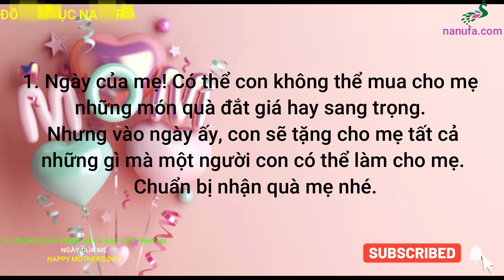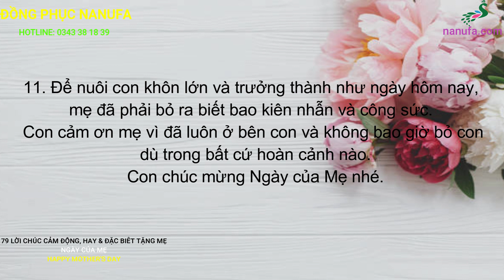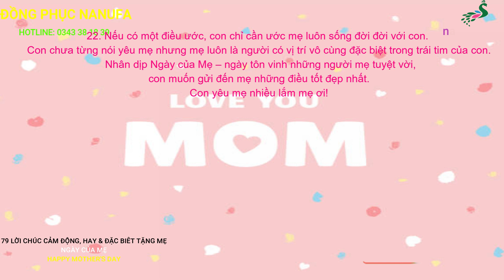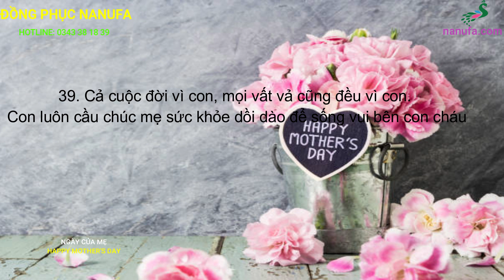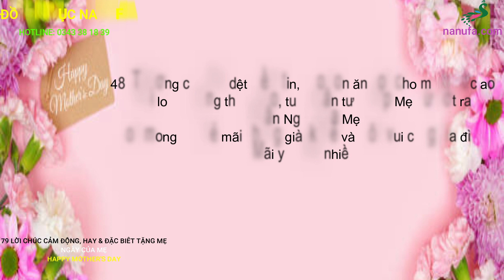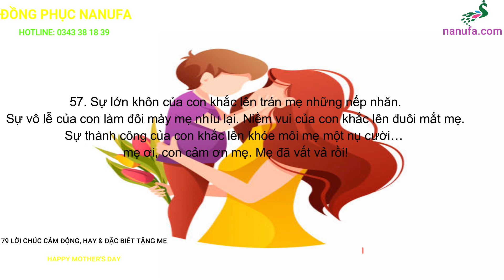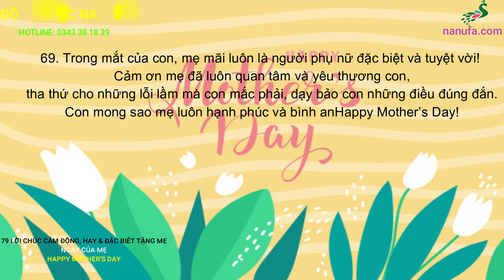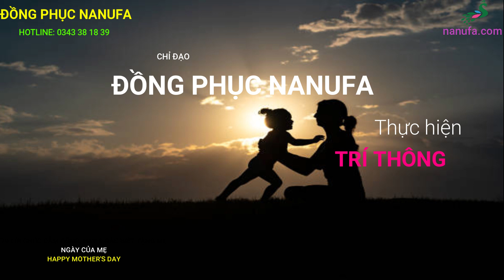79 lời chúc cảm động ngày của mẹ|đồng phục nanufa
QUÝ KHÁCH HÀNG THÂN MẾN Ngày Của Mẹ ( Mother’s Day).
Là một dịp lý tưởng trong năm để bạn có thể bày tỏ sự biết ơn.
Kính trọng cùng những tình cảm yêu thương của mình đối với mẹ.
Ngày của Mẹ, thường được tổ chức hàng năm vào chủ nhật thứ hai của tháng năm.
Trên thế gian này, có lẽ chẳng ai yêu thương, quan tâm và lo lắng cho ta vô điều kiện như mẹ.
Dù con có lớn, vẫn là đứa trẻ bé bỏng được mẹ yêu thương, bao bọc.
Những câu nói hay về mẹ, luôn đong đầy những cảm xúc khó tả.
Nếu bình thường, bạn không đủ can đảm để nói ra những lời yêu thương.
quan tâm mẹ, hãy làm điều đó bằng cách lựa chọn những những lời chúc trong video sau đây. Được ĐỒNG PHỤC NANUFA tổng hợp với 79 lời chúc hay cảm động và ý nghĩa nhất.
Và đước thể hiện qua giọng đọc quen thuộcTrí Thông để tri ân mẹ nhân ngày của mẹ nhé.
Xin mời Quý Khách Hàng lắng nghe.
1. Ngày của mẹ! Có thể con không thể mua cho mẹ những món quà đắt giá hay sang trọng. Nhưng
XIN MỜI QUÝ KHÁCH HÀNG XEM TIẾP VIDEO
CÁC TỪ KHÓA TÌM KIẾM TRÊN GOOGLE:
79 LỜI CHÚC CẢM ĐỘNG HAY ĐẶC BIỆT NGÀY CỦA MẸ,
Lời chúc hay tặng mẹ,
ĐỒNG PHỤC NANUFA,
79 Lời chúc mẹ,
lời chúc mẹ hay và ý nghĩa nhất,
lời chúc mẹ ý nghĩa nhất,
79 lời chúc mẹ hay nhất,
Ngày của mẹ,
79 lời chúc ngày của mẹ hay và ý nghĩa nhất,
Ngay cua me,
Ý nghĩa ngày của mẹ,
Happy mother’s day,